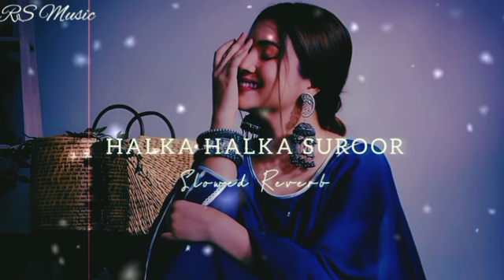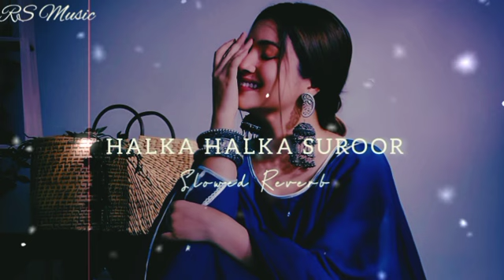Halka Halka Suroor | Slowed Reverb | Midnight chill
Late_night_chill_songs

Hindi&Bengali_lofi_Mashup_songs

Lofi+Indianbeauty++

Keep_support_and_thanks_for_your_Love Hello friends. It's a slowed and reverb song channel.

Slowed + Reverb

Use Headphone

Note ⚠️

My only contribution was slowing the song for aesthetic and entertainment purposes. I hope you guys enjoy this and let me know some more songs that you guys would like for me to slow and add some reverb to ♥️ Your song suggestions can be of any language.